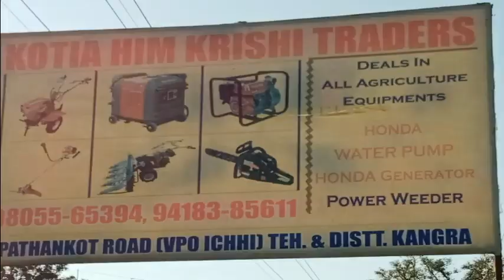मौसम के मिज़ाज ने बढ़ाई किसानों की चिंता, फसल बर्बाद होने का डर